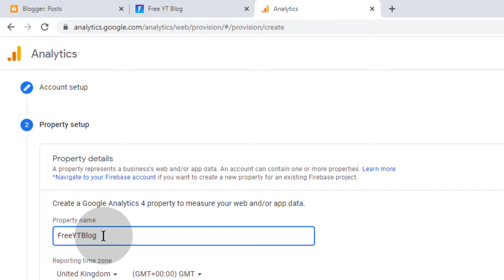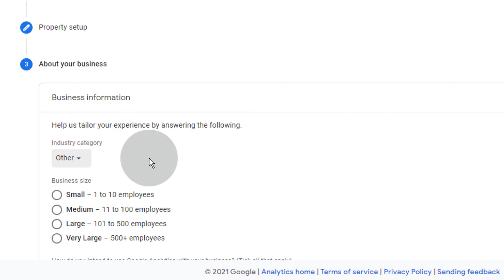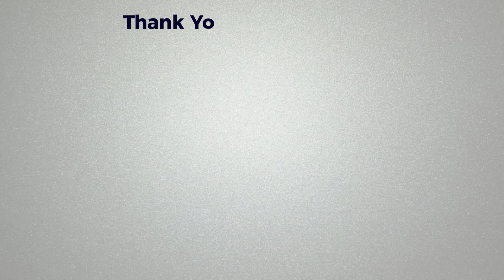How To Create Google Analytics Account for Your Website ( Blogger + WordPress )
✅ Steps to Create Google Analytics Account for Your Website ( Blogger + WordPress )
- First of all, search for google analytics
- click on start measuring.
- now, first we need to set up account,
- so type your website name here.
- now we need to set up a property for our website.
- so type your website name in property name tab.
- select reporting time zone.
- select currency.
- click on show advanced options.
- turn on create a Universal Analytics property.
- type your website link in website url box.
- make sure you select create both google analytic 4 and a Universal Analytics property.
- now we need to provide our website information.
- First select our website category.
- select our business size.
- select the options which you want to use in google analytics.
- click on create.
- now select the country where you live.
- accept the term and condition if you agree.
- click on i accept.
- now, we successfully created a google analytics account for our website.